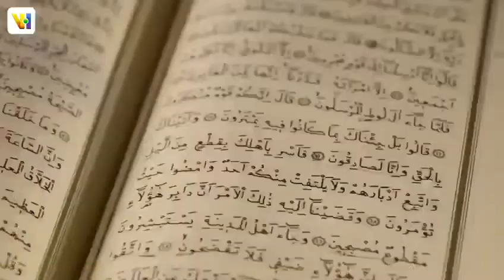Nuclear Holocaust: A clear warning from the Holy Quran over 1400 years ago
Welcome back to another episode of Knower Of The Unseen - a series which explores some of the most astounding scientific prophesies of the Holy Quran.